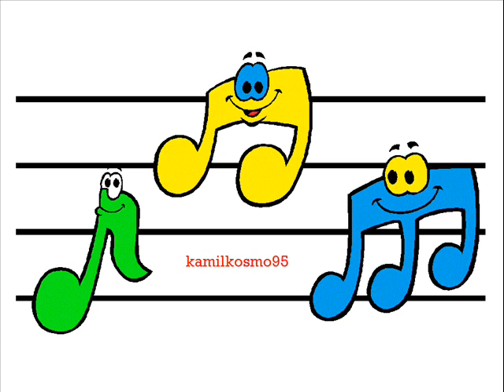Largo - Heca Heca HIT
Lubisz piosenki w takim klimacie ? Zapraszam do subskrypcji kanału oraz zobaczenia innych moich filmów.